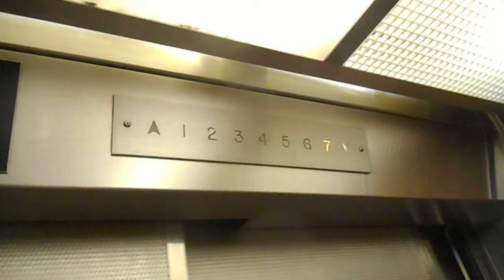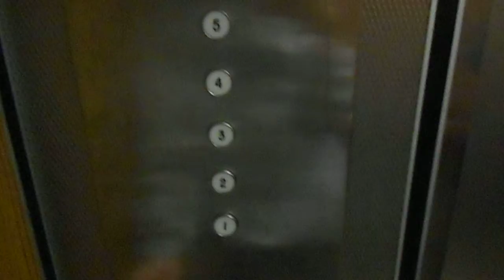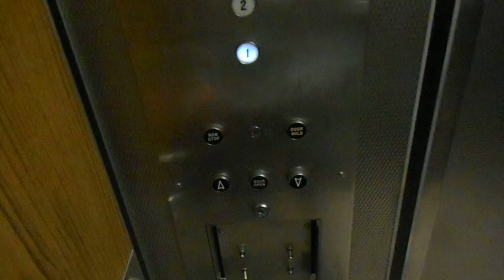AMAZING 1960's Armor Traction Elevators At An Undisclosed Location In Brooklyn NYC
These are the AMAZING 1960's Armor traction elevators at An Undisclosed Location in Brooklyn NYC. This was probably a mod because the building was built in the early 1900's